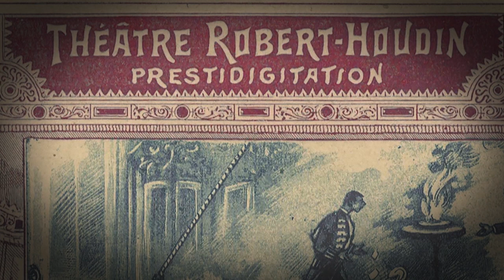[Preview Clip] A Trip To The Moon - The Most Influential Film Ever Made?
In this Patreon-exclusive episode of The DVD Shelf Vintage Showcase, David explores the life of French filmmaking pioneer Georges Méliès and his most famous film, A Trip To The Moon from 1902.

The DVD Shelf Vintage Showcase is a review series that explores classic Old Hollywood cinema produced during the first half of the 20th century, and by becoming a supporter of Happy Dragon Pictures and The DVD Shelf on Patreon, you’ll get exclusive access to every uncut episode of Vintage Showcase, which you can’t get anywhere else! Support us today and you’ll also get early access to all of our new videos, plus extra bonus content!

Blu-ray/DVD Combo Pack